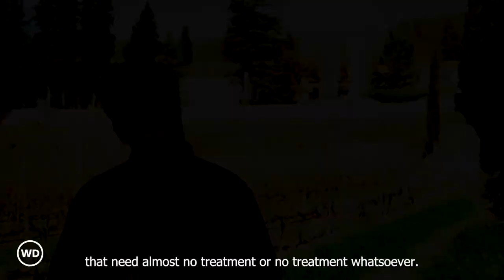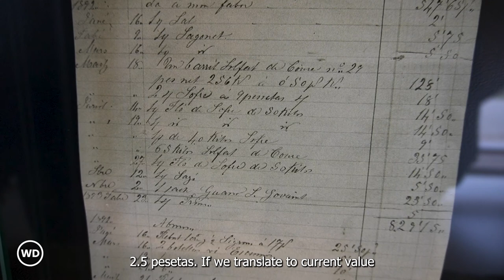Penedes Documentary (English) - Winedos - The History Behind the Wine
A documentary on wines from the Arlanza denomination of origin, created and produced by WineDOs

1:31 Section 1: History, Location and Regulation
13:56 Section 2: Climate, Geology and Soils
25:48 Section 3: Viticulture and Grapes
36:13 Section 4: Winemaking
44:24 Section 5: Tastings